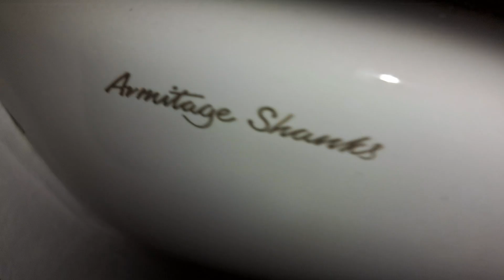RHS Rosemoor Entrance, (Disabled) Armitage Shanks, Wall mounted sink & Airforce hand dryer